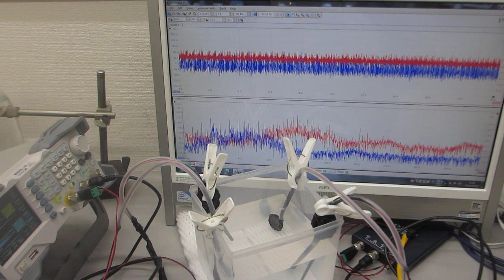超音波プローブの製造・調整技術（超音波システム研究所）